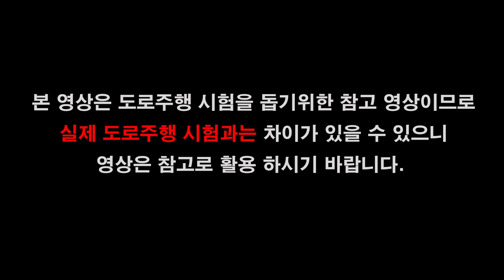마산면허시험장 도로주행 A코스💗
마산운전면허시험장 도로주행 A코스 입니다.